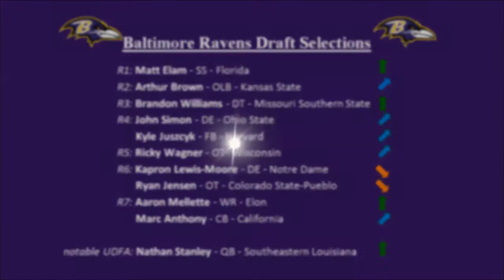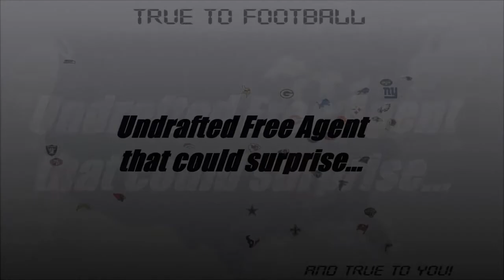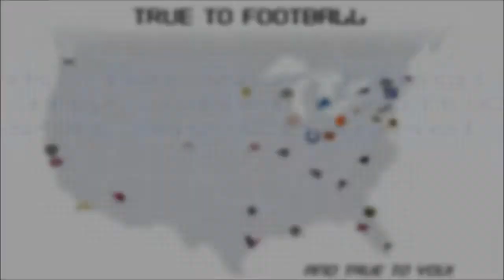2013 NFL Draft Grades - Baltimore Ravens [HD]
2013 NFL Draft Grades - Baltimore Ravens [HD]